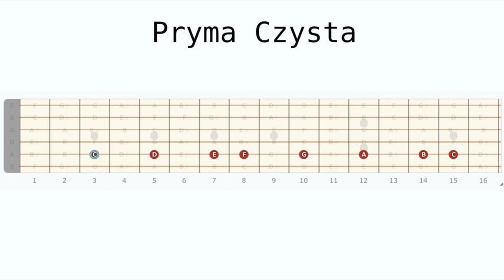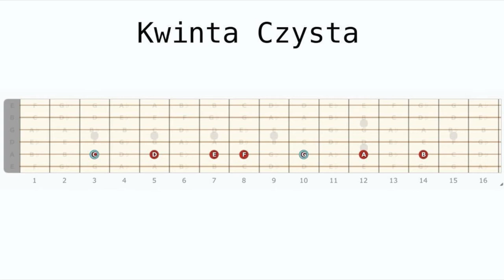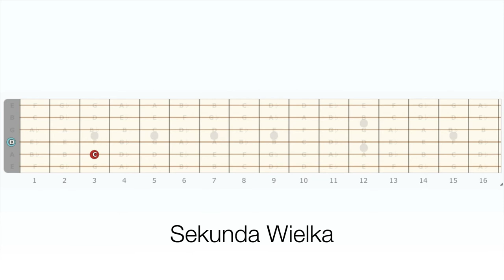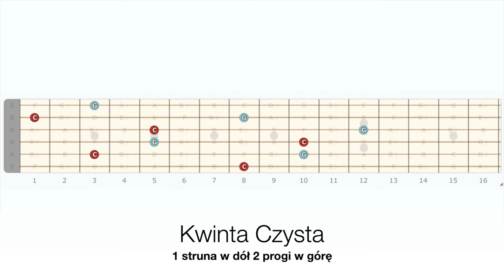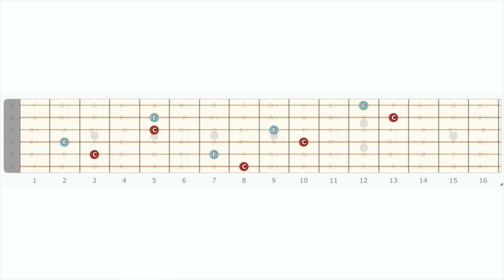Ćwiczenia dla gitarzystów - INTERWAŁY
Chcesz nauczyć się jak poprawić improwizację? Poznać interwały na gitarze? Nic prostszego! W tym filmie poznasz wszystkie podstawowe interwały w skali!